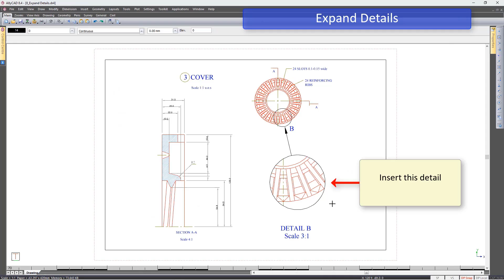AllyCAD Software: Parallel copy, Selection filters and the Expand details features.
This video demonstrates AllyCAD's Parallel copy, Selection filters and the Expand details features.